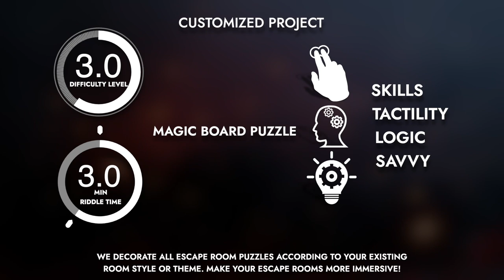Enchanted Board. Customized escape room puzzle, Escape room gadget.